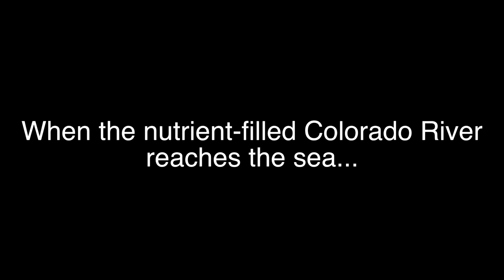Sea of Cortez Guest Video Dan McGanty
Dan McGanty made this great short video from our trip on the Roccio Del Mar, Explore Baja!  trip with Bluewater Photo.  Oct 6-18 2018.